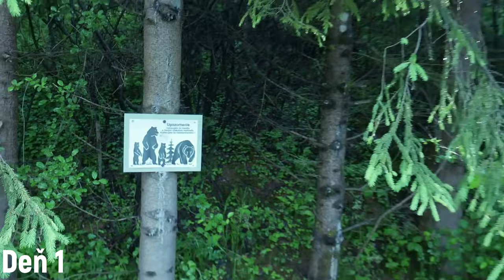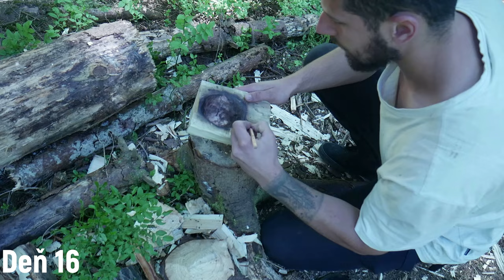Ako som prežil 30 dní v divočine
Mesiac v divočine, tri mesiace strihu a však konečne je tu hotový film o tom, ako som prežil 30 dní v divočine. Bolo to rozhodne jedno z najväčších dobrodružstiev aké som kedy absolvoval a neľutujem ani jedinú sekundu. Pobyt v divočine bol náročný, veľa krát ma dostal na pokraj a však zvládol som to a z lesa som si toho odniesol mnoho poznania o sebe, o ktorých som netušil a iným spôsobom by som na ne rozhodne neprišiel. Les ma posunul vpred a pomohol mi nie len prehodnotiť svoju budúcnosť, ale aj dôležité názory. Ak sa hľadáte alebo sa chcete posunúť vpred rozhodne vám odporúčam na nejaký čas odísť do lesa, kde ste len vy a vaše myšlienky

A mnoho dalšieho vybavenia ktoré by zabralo celé strany.
Často kladené otázky:

Kde v lese si bol?
Konkrétne miesto si samozrejme nechám pre seba, ale áno boli to Slovenské lesy, ktoré sú skutočne takto nádherné.

Ako si riešil stravu?
Stravu som riešil trvanlivými potravinami ako ryža, mrkva, zemiaky, sušienky, piekol som si vlastný chlieb, ale hlavne kvalitnými konzervami, ktoré v obchode nenájdete iba u konkrétnych výrobcov, napríklad na internete.

Nemal si strach, že ta niekto objaví? Poľovník alebo podobne?
Poľovníci z okolia, hájny a ostatné kompetentné osoby o mne vedeli, boli informované a súhlasili s mojim pobytom na danom mieste a dokonca aj s tým, že ma nebudú vyrušovať ťažbou dreva. Slovensko je malá krajina a však vždy sa tu dá dohodnúť.